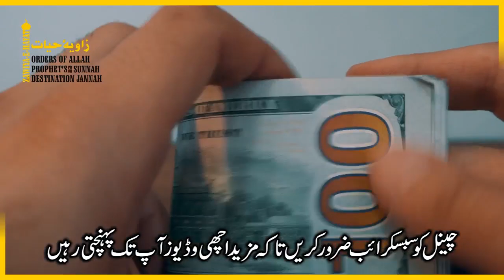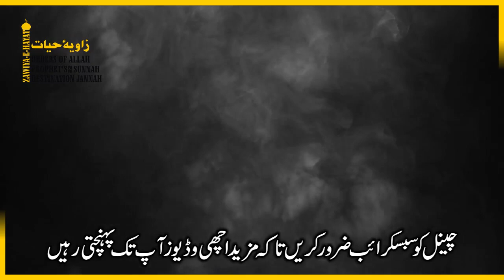Jab aik Maa Apnay Aaqa ko Janam de gi | Kia Yehi Ha Maa Bap ka Mukam..? | Powerful Reminder 2020.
the Video Describes what we are doing with our parents and what is their real Position in our lives. are we giving them respect or they are made for our slavery? Must Watch Powerful Reminder. May Allah Help us Obeying and respecting our parents. Jazak Allah